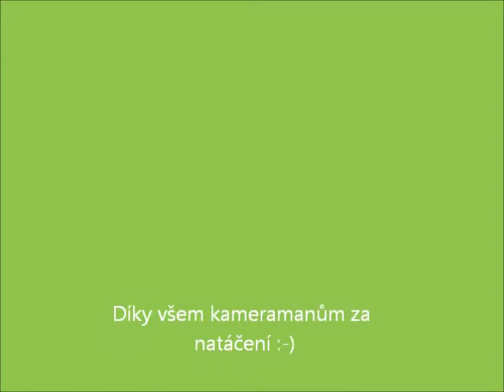Krejs - Motešice 17.-18.3.2012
První závody po zimě :-)